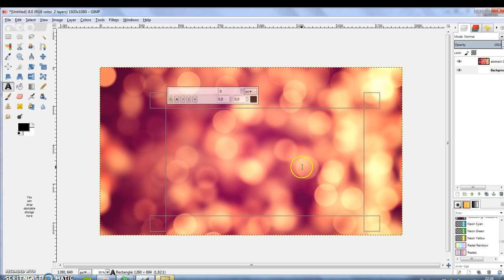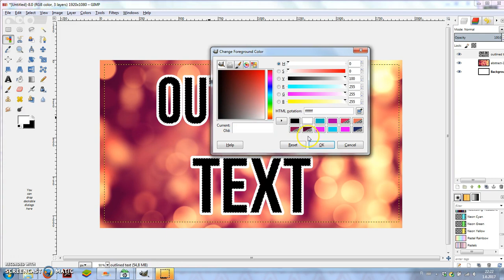How to Outline Text in GIMP 2.8 + How to Add a Gradient to Text in GIMP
How to make outlined gradient text in GIMP 2.8. I'm showing you how I make outlined gradient titles for my video thumbnails using GIMP.

INSTRUCTIONS
Choose the text tool. Write your title and choose the font and size. I'm aligning the text to the center. Choose the select by color tool and click on the text so it becomes selected. Go to select in the menu and choose grow... You can try different sizes, just click undo and try another one. I'm using 15 pixels here. Click ok. Now choose a color for the outline and use the bucket fill tool to fill the outline. You might need to fill it in a few different places depending on the font and letters you used.

If you just want to outline text, you can stop here. But I'll show you how to give the title a gradient too. Select the text, not the outline, again with the select by color tool. Choose the two colors you want to use in the gradient. Select the blend tool. Left-click on the image and hold down, drag the mouse across the image and release it. You can try different angles and the gradient will change. The background I used is a free stock photo.

Cotman Watercolor Set
Watercolor Masking Fluid
Metallic Acrylics
Acrylic Gesso
Gloss Varnish
Soft Pastel 24 pack
Pastel Pencil Skintones 12 pack
Black Acrylic Artists' Ink
White Ink

MY FAVES
• Etsy* - Get 40 free listings (referral)
• GIMP - Free image editor
• PicMonkey - Free image editor online
• Screencast-O-Matic - Free screen recording